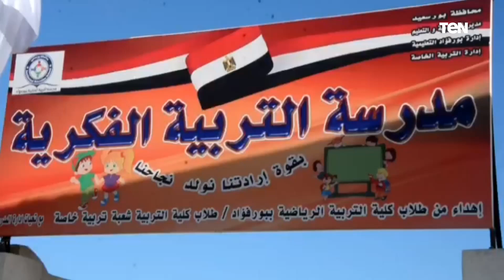وزير الاتصالات ومحافظ بورسعيد يفتتحان عددا من المشروعات في مجال الاتصالات والبريد والمحافظة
أخبار_TeN - عقد الدكتور عمرو طلعت وزير الاتصالات وتكنولوجيا المعلومات واللواء عادل الغضبان محافظ بورسعيد بديوان عام محافظة بورسعيد اجتماعاً موسعا اليوم ضم عدد من قيادات المحافظة ووزارة الاتصالات وتكنولوجيا المعلومات، لاستعراض تطورات العمل حول تنفيذ مراحل مشروع التحول الرقمى بالمحافظة، وتنفيذ منظومة أصول وأملاك الدولة والثروة العقارية ببورسعيد، وآخر الإجراءات المتبعة فى هذا الشأن، بالإضافة إلى متابعة الموقف التنفيذي لتطبيقات المنظومة الرقمية لبرنامج التأمين الصحي الشامل بمحافظة بورسعيد.